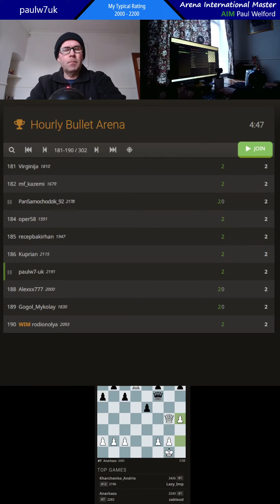paulw7uk chess v 2093 WIM full game good win thank to clock lichess.org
paulw7uk chess. this is 1-min bullet chess on lichess.org. always good to win a game against elite titled players, this game v WIM Olga Karavaeva, whom I now have a 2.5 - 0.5 score against. game was close whole game, came down to being up a fraction on clock at very end. game on lichess.org